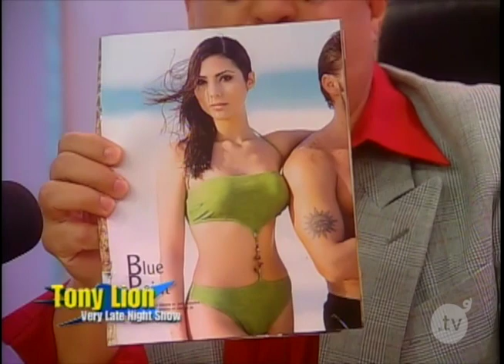Tony Lion Very Late Night Show - Eric Valcourt Y El Grupo Star - Club Sunshine - ElTocino.tv